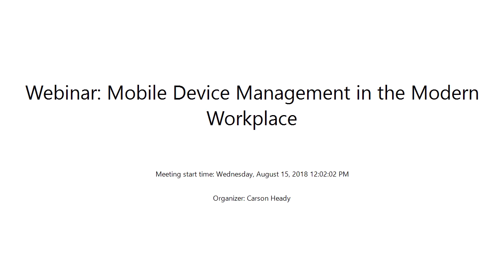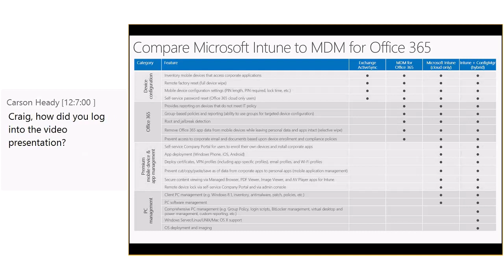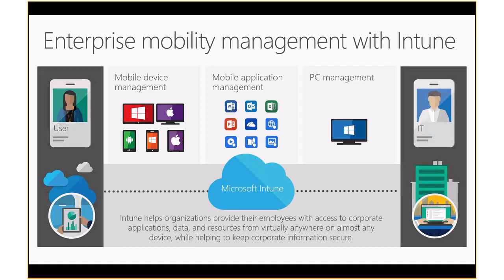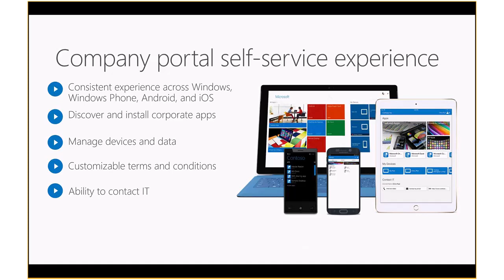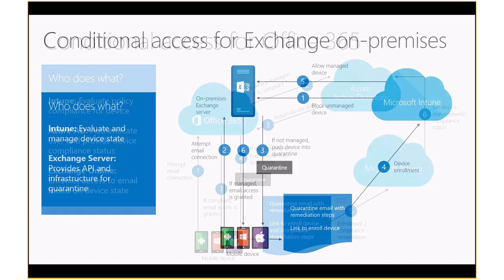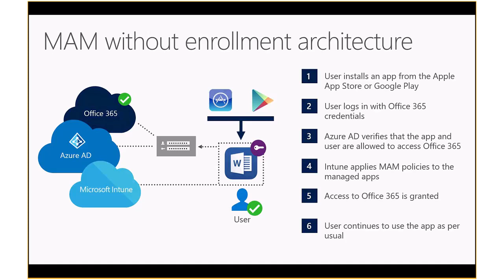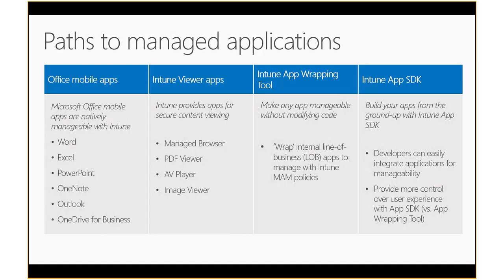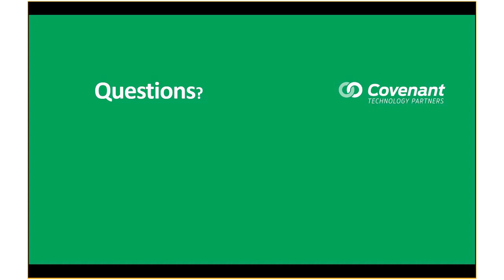Mobile Device Management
Covenant Technology Partners' Michael Underwood and Chris Walser present on Mobile Device Management and BYOD for your business.